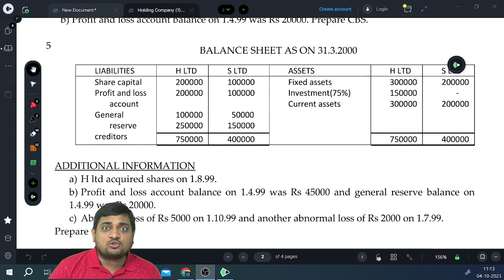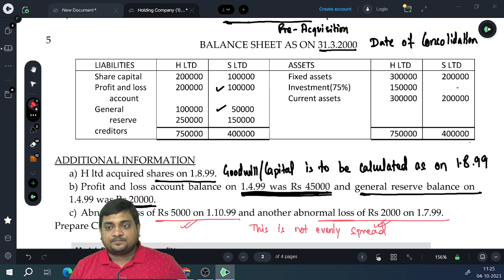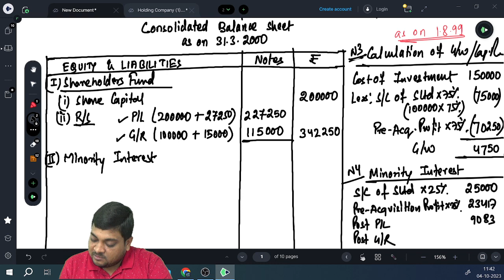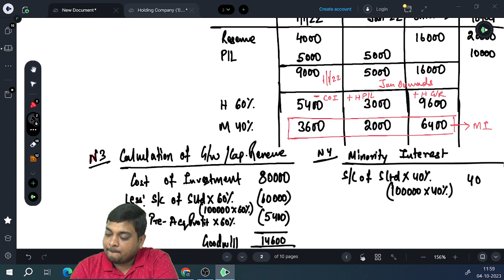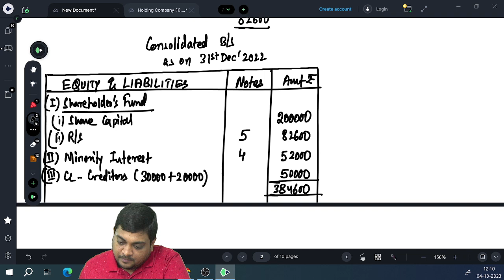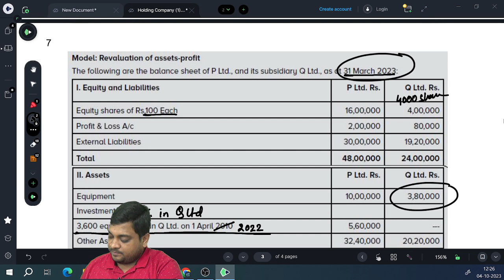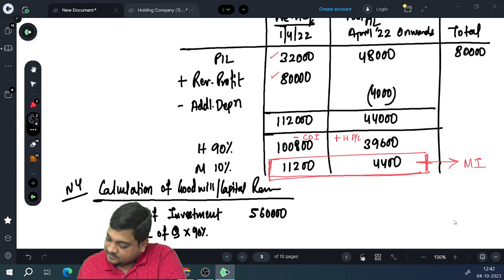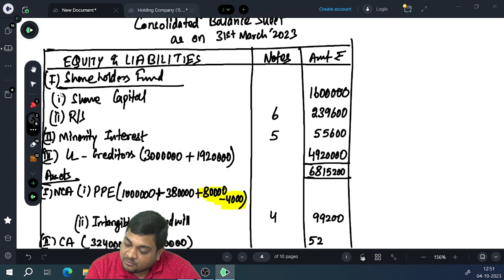CA Intermediate Advance Accounting Class 22 | Consolidated Financial Statements | Part 3